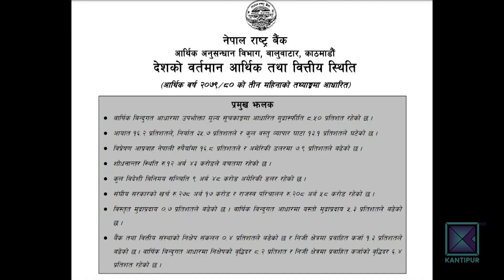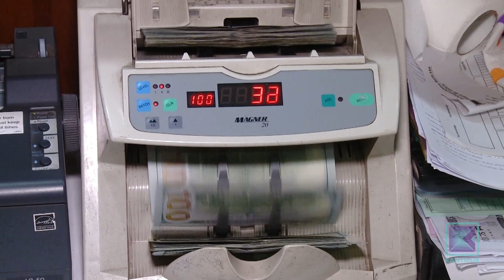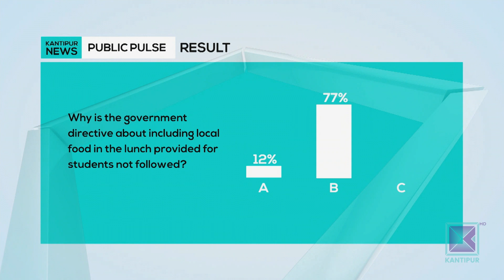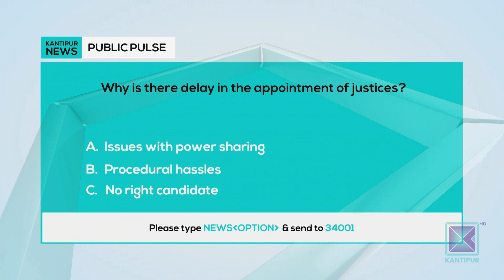Kantipur English News 10:30 PM | Full English News - 10 November 2023